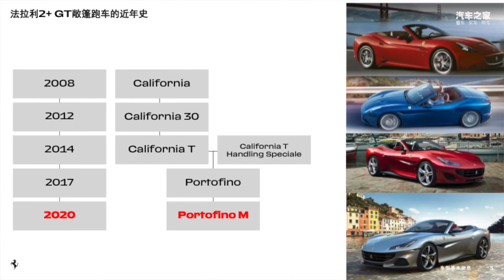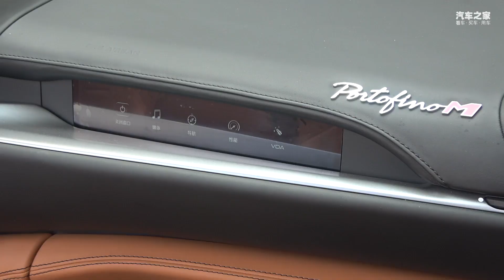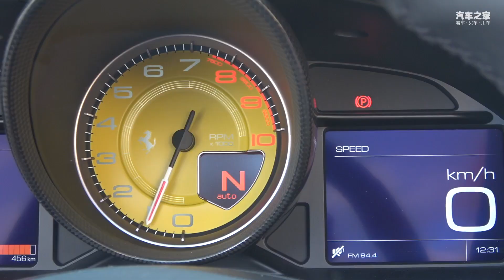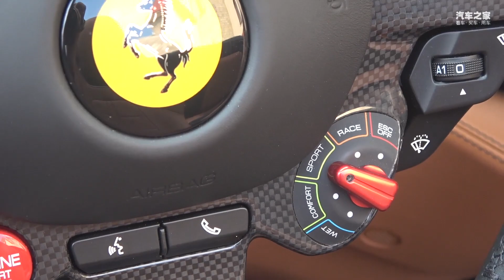相比法拉利Roma 我可能会选择Portofino M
升级的Portofino，从设计到发动机、变速箱、排气系统等，都代表着法拉利目前的高水准。尤其是可折叠硬顶敞篷一体设计，让人眼前一亮。263.8万的起售价，2+GT敞篷跑车，可选装高级驾驶辅助系统，这些都太香了。